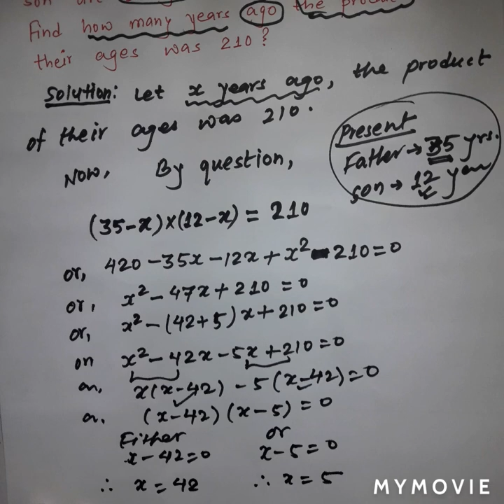age problems in algebra for SEE exam/father son age problem of class 10/linear equations of algebra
Hi, I'm ganesh khadka. Well come to my channel.
In this video you will learn to convert word problems related to age and solve them in short, sweet and easy method.
 This video includes:

1.age problems in algebra
2.age word problems
3.problems on ages tricks
4.father son age problems
5.आयु सम्बन्धी समस्या